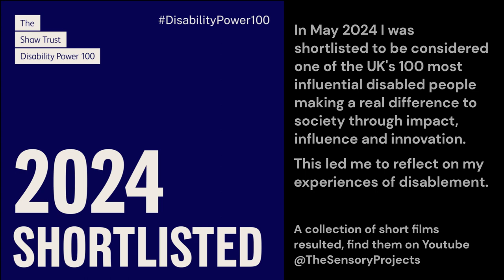2 Semi Speaking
Autistic people who are able to use mouth words sometimes, but not at all times, are described as semi speaking.
The feelings I have around being semi speaking are a reflection of the biases and prejudices held by society and an example of internalised ableism.